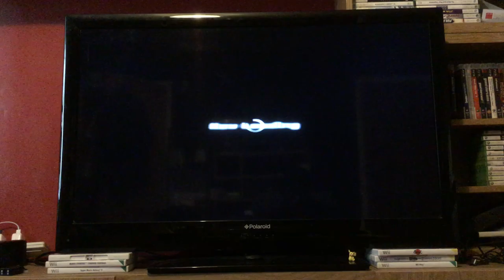Let's Play Dynasty Warriors Gundam: Episode 42 2/2: Char: Original Mode: End the fight